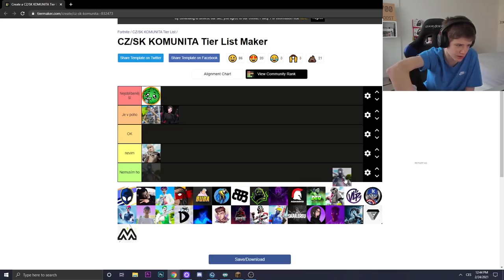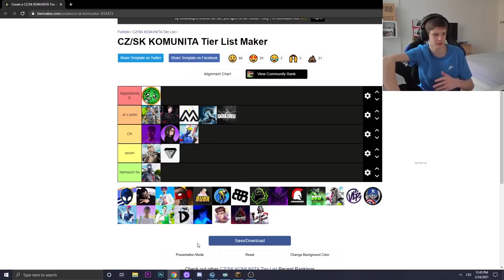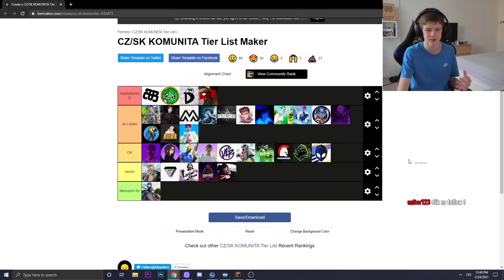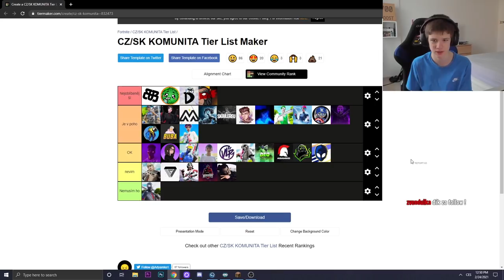MŮJ NÁZOR NA CZ/SK SCÉNU